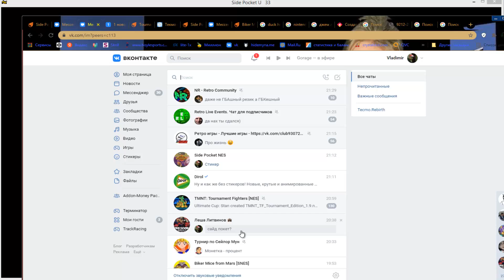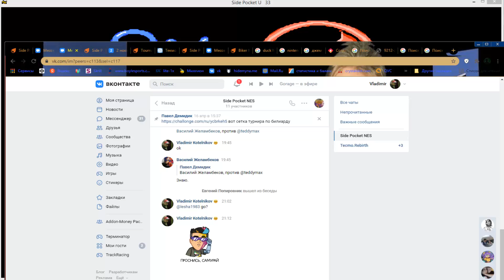Side Poket. Jamlight WIN vs STEEL MASTER